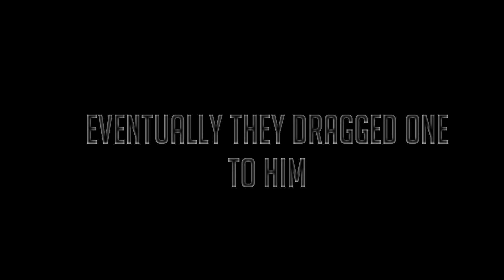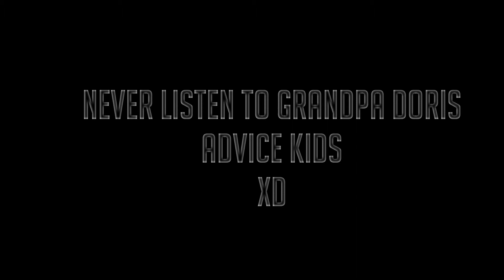[VRChat] Compilation 3: Macawkward finds love (Funny Moments)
- Do Read This -
Before anyone says anything. No i am not copying Jameskiis outro. Besides it's too simple an edit to say it's "his"